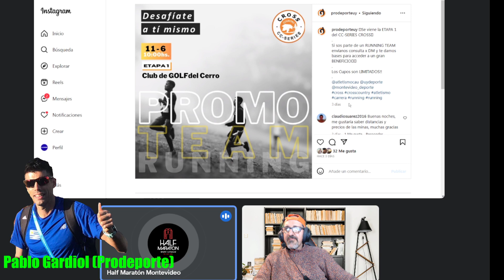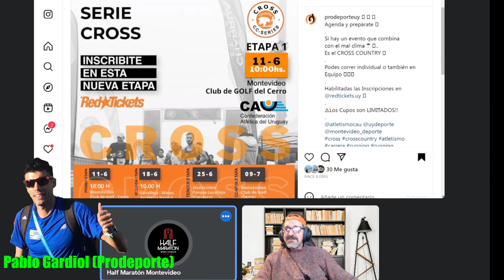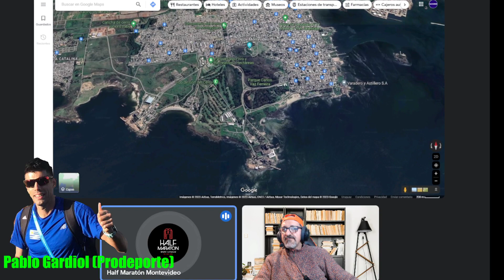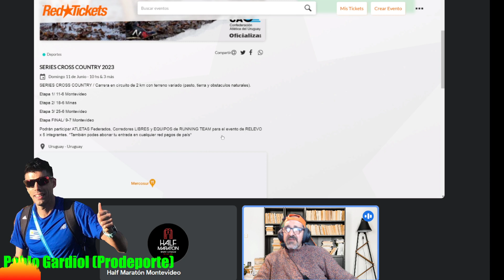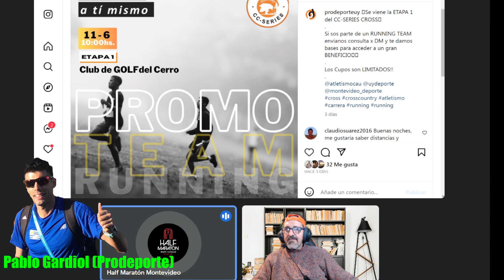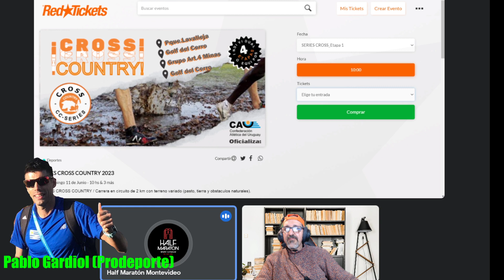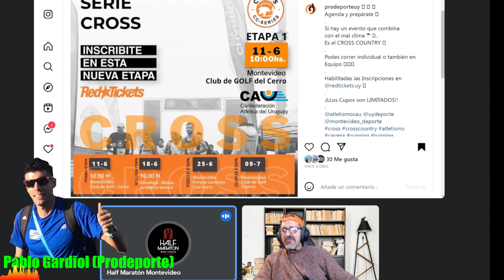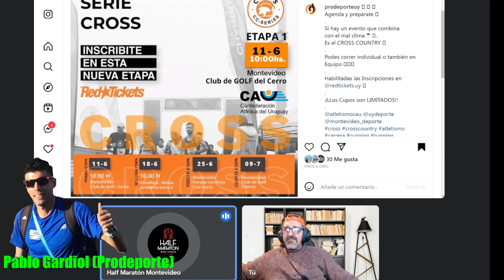Inicia serie de carreras de Cross country Uruguay con etapa en Club de Golf del Cerro (11/jun/2023)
Inscripciones en el área Deportes de Redtickets.uy